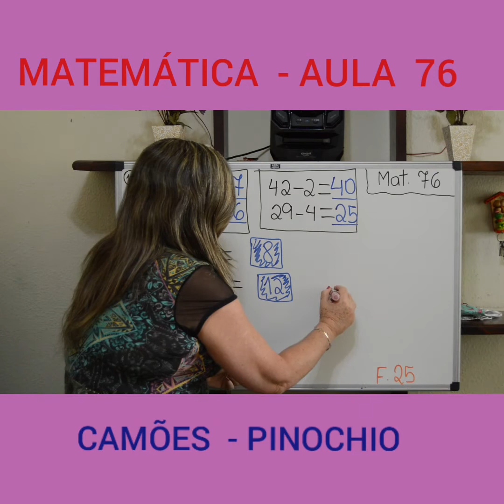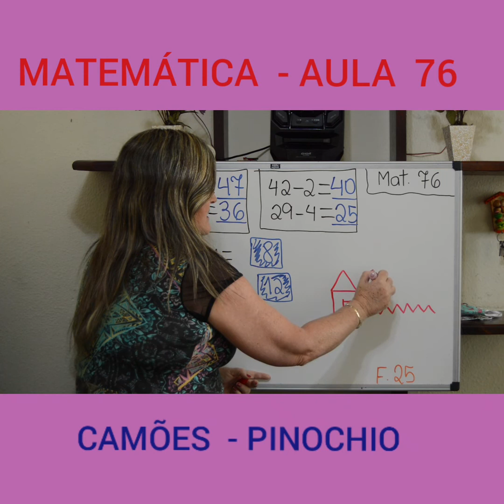Aula 76 de Matemática - 1º Ano - Professora Mônica Loureiro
- MATRÍCULAS ABERTAS -

Aula 76 de Matemática com a professora Monica Loureiro, para o 1º ano. Essa aula vai te ajudar a manter a consistência que você precisa nos seus estudos.